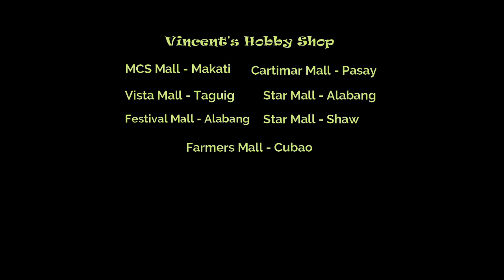AW HX2232 (7.0 HI-CAPA DRAGON) ALL BLACK - Vincent's Hobby Shop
Vincent’s hobby shop.
We have 7 stores.
Kindly check nearest to you
VINCENT’S store’s :
1.makati cinema square
2.star mall Alabang
3.starmall shaw
4.cartimar pasay
5.vista mall Taguig
6.farmers plaza cubao
7. festival mall alabang

We reply
8am to 5pm Monday to Saturday
Landlines :
621-2623 / 555 1420
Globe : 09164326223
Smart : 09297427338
John’s airsoft warehouse
Vincent’s hobby shop
Johnsairsoft.com